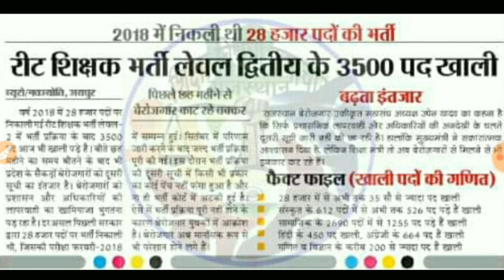REET 2019 /REET waiting list News today /Reet waiting second list lasted news /रीट लेटेस्ट न्यूज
REET waiting lasted news today in hindi
Reet level 1 & 2 lasted news today in hindi
Reet lasted news today
Reet new update today in hindi
Reet news today
Reet lasted update 2019
Big news today Reet
रीट लेवल 1 & 2लेटेसट नयूज